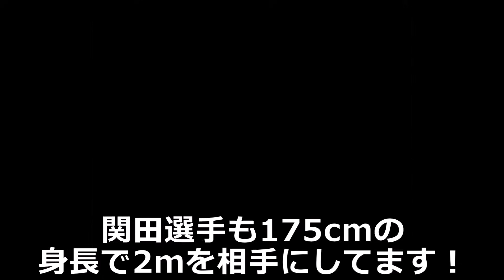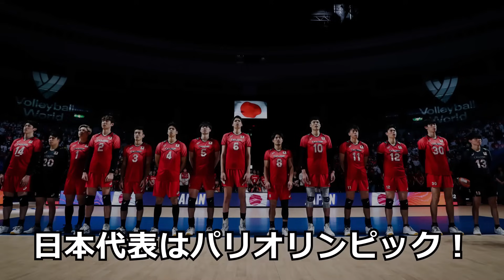ハイキュー!!に例えて日本代表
総再生100万回再生のshorts動画の完成版です！

もくじ
はじめ 0:00
〈OH〉
石川祐希 0:24
髙橋藍　 1:25
大塚達宣 2:39
〈OP〉
西田有志 3:37
宮浦健人 4:37
〈MB〉
小野寺太志 6:10
山内晶大 7:10
髙橋健太郎 8:07
〈S〉
関田誠大 9:08
〈L〉
山本智大 10:10
小川智大 11:06

まとめ　 12:07

用語解説　分からない用語他にありましたらコメントにて教えて下さい！
レセプション≒サーブレシーブ

ディグ≒スパイクレシーブ

サイドアウト≒サーブをレシーブする側が得点すること

ブレイク≒連続得点のこと　バレーは2点差をつけないと勝てないので、サイドアウトをとりながら、サーブ権を持ってる時に得点してブレイクすることが超重要

OH≒レフトから打つスパイカーのこと　レシーブにも参加するのでオールラウンダーなプレイヤーが務める（石川祐希選手、髙橋藍選手など）

OP≒ライトから打つスパイカーで攻撃専門のポジション（西田有志選手、宮浦健人選手など）

MB≒センターから打つスパイカーでブロックの要　ブロックで移動しまくるのでかなりきついらしい　後衛ではリベロと交代する（髙橋健太郎選手、小野寺太志選手など）

S≒トスを上げるプレイヤー　コートで一番ボールを触る選手で、ゲームメーカー
セッターのトス次第で試合の勝敗が全く変わる（関田誠大選手、深津旭弘選手など）

L≒レシーブ専門のポジション　得点できないのでスパイカーと違いミスを巻き返せない　レシーブしまくるこでしか評価を上げられない（山本智大選手、小川智大選手など）

画像
ハイキュー!!から引用させて頂きました。

写真
FIVA

ウルフドッグス名古屋オフィシャルサイト

動画
TOMOHIRO OGAWA OFFICIAL